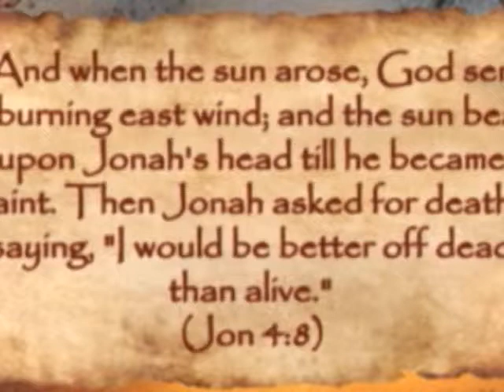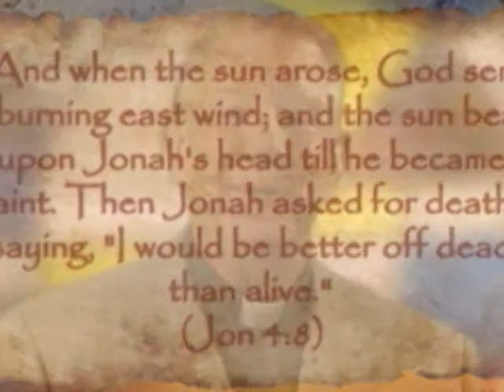The shadow side of us all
The prophet Jonah is angry with God for the blessings the Lord bfrought on Jonah's enemies.  He shows a shadow side of himself.  We all have a shadow side if we can believe it.  Each of us can be ugly and the opposite of what we believe we should be.  Only with God's help can we overcome this negativer side of our being.